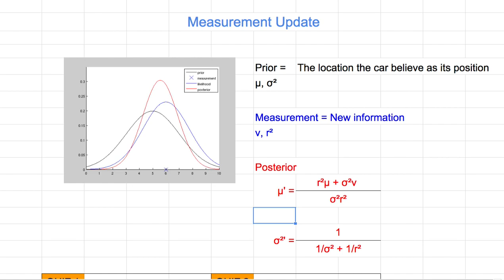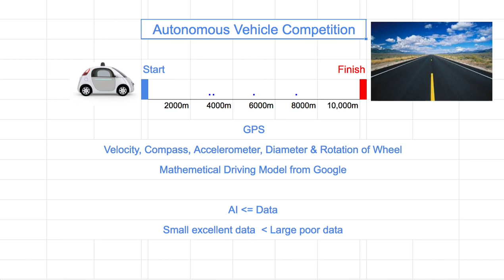[머신러닝] 307 - Cycling measurement and motion